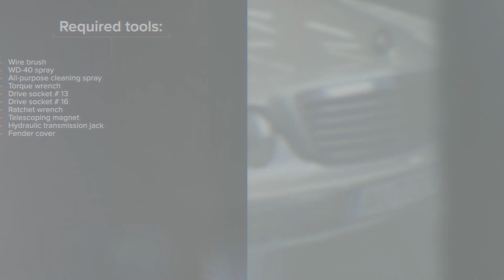Hoe een aan de linkerkant motorsteun vervangen op een MERCEDES W210 [HANDLEIDING AUTODOC]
Hoe een aan de linkerkant motorsteun / motorophanging vervangen op een MERCEDES-BENZ E-Klasse 2 (W210) 2.7 Sedan 1999–2012 [HANDLEIDING AUTODOC]

Motorsteun op MERCEDES-BENZ C-Klasse Limousine (W203) (Baujahr 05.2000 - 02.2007) / MERCEDES-BENZ SLK (R170) (Baujahr 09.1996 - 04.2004) / MERCEDES-BENZ CLK Coupe (C208) (Baujahr 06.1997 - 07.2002) auto's moet standaard vervangen worden door een en dezelfde procedure toe te passen. Er kunnen echter kleine verschillen zijn door de specifieke kenmerken van het voertuigontwerp.

⚡ Alle video-tutorials en PDF-handleidingen over de vervanging van MERCEDES-BENZ E-Klasse (W210)-onderdelen: download en bekijk ze in de AUTODOC CLUB

0:00 — MERCEDES W210 – motorsteun  / motorophanging : stapsgewijze vervangingstutorial
0:24 — Maak de bevestigingsstukken van de motorsteun schoon
0:46 — Verwijder de bevestigingsbout
1:09 — Zorg ervoor dat de motor rondom de carter ondersteund wordt
1:16 — Verwijder de motorsteun
1:33 — Installeer een nieuwe motorsteun
1:57 — Laat de auto zakken